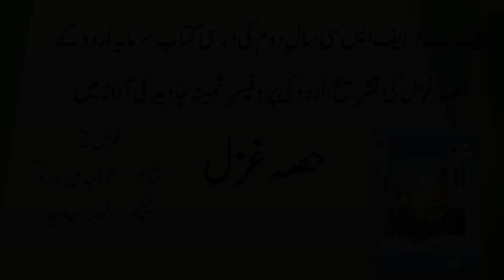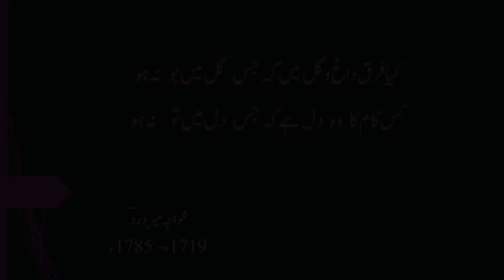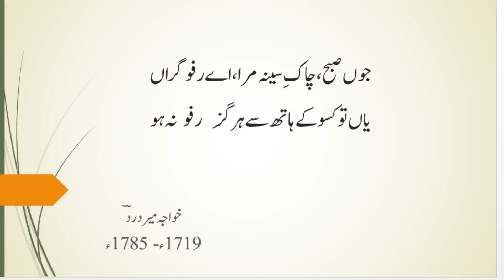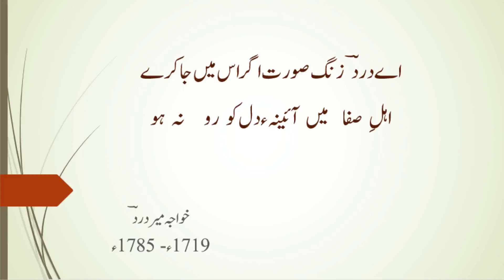FA/FSc 2nd Year | Class Lecture Ep. 12 | TASHREEH | 2nd Ghazal| khawaja Mir dard | Sarmaya e Urdu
I made a facebook page for our FA/Fsc students.
you can like my facebook page for more assistantce in studying Urdu.

1st chapter reading , manaqab e Umer Bin Abdul Aziz by Shibli Nomaani
پہلا سبق " مناقب ِ عمر بن عبدالعزیز" از شبلی نعمانی ۔ مقالات ِ شبلی جلد چہارم

2nd chapter reading “Tashkeel e Pakistan” by mian Ahmed Bashir
دوسرا سبق "تشکیل ِ پاکستان" از میاں بشیر احمد ۔ کارنامہ اسلام

3rd chapter reading :Nawab Mohsin ul mulk “ by Molvi abdul Haq (chand Ham Asar)
تیسرا سبق "نواب محسن الملک" از مولوی عبدالحق ۔۔۔ چند ہم عصر

4th chapter reading:  Mehnat Pasand khirad mand by molvi Muhammad Hussain Azad (neerang e khyal)
چوتھا سبق : محنت پسند خرَد مند" از مولوی محمد حسین آزادؔ - نیرنگ ِ خیال

5th chapter reading : Akbari Ki HImaqatain by Molvi Nazeer Ahmed
پانچواں سبق : اکبری کی حماقتیں از ڈپٹی نذیر احمد- مراۃ العروس

POETRY- NAZM
حصہ شاعری ۔۔۔ نظم
1st poem Hammd by Maolana Zaffer Ali Khan
حمد از مولانا ظفر علی خان
2nd poem NAAT by Hafeez Taib
نعت از حفیظ تائب

GHAZAL –غزل
1st Ghazal by khawja Mir Dard
خواجہ میر دردؔ--- کام مردوں کے جو ہیں سو وہی کر جاتے ہیں

2nd Ghazal by Khawaja Mir Dard
خواجہ میر دردؔ۔۔ کیا فرق داغ و گُل میں کہ جس گُل میں بُو نہ ہو
TASHREEH
1
کیا فرق داغ و گل میں، کہ جس گل میں بو نہ ہو
کس کام کا وہ دل ہے کہ جس دل میں تو نہ ہو
2
ہووے، نہ حول و قوت اگر تیری درمیاں
جو ہم سے ہو سکےہے سو ہم سے کبھو نہ ہو
3
جو کچھ کہ ہم نے کی ہے تمنا، ملی، مگر
یہ آرزو رہی ہے کہ کچھ آرزو نہ ہو
4
جوں شمع جمع ہوویں گر اہل ِ زباں ہزار
آپس میں چاہیے  کہ کبھی گفتگو نہ ہو
5
جوں صبح، چاک ِ سینہ مرا، اے رفو گراں!
یاں تو کسو کے ہاتھ سے ہر گز رفو نہ ہو
6
اے درد ! زنگ ِ صورت اگر اس میں جا کرے
اہل ِ صفا میں آئینہ ِ دل کو رو نہ ہو

مزید جانیے:
Mir Dard

ایف اے/ ایف ایس سی سال دوم کی تمام کتابیں مفت پی ڈی ایف میں حاصل کرنے کے لیے لنک پر کلک کریں۔

ایف اے/ ایف ایس سی سال اول کی تمام کتابیں مفت پی ڈی ایف میں حاصل کرنے کے لیے لنک پر کلک کریں۔